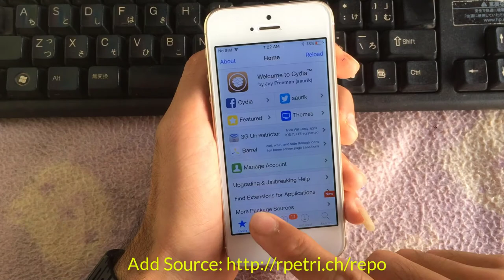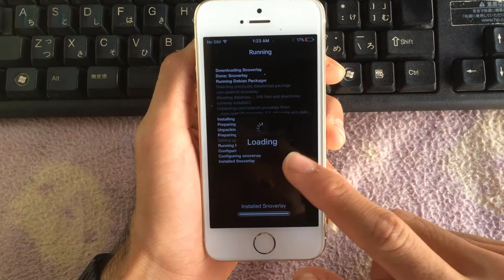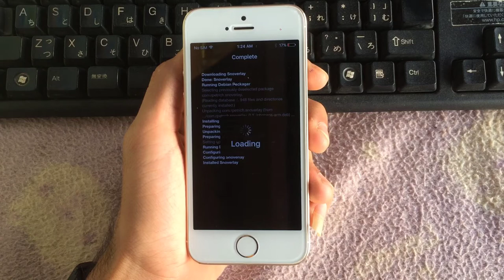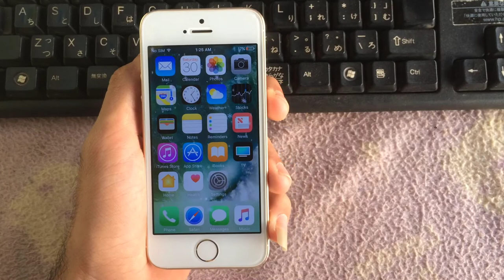លេង​ស្តាយ​លើ​ iPhone ជាមួយ​ Tweak ថ្មី​ Raining Snowflake on iOS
• លេខកូដ: